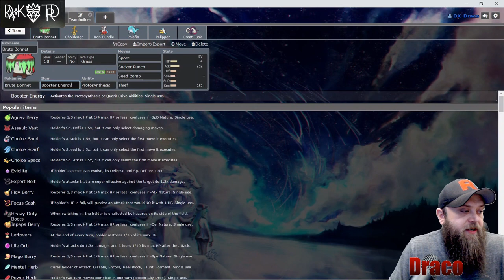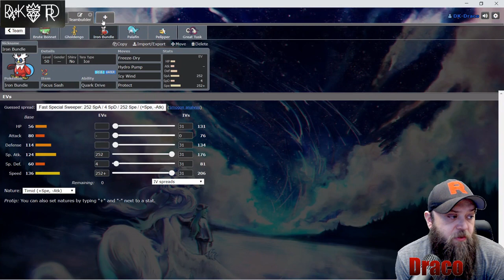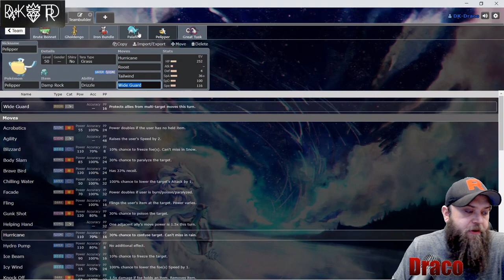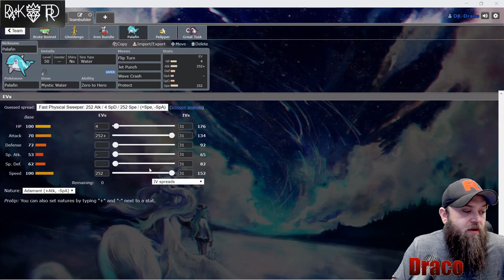Testing My First Series 2 Team Featuring Thief Brute Bonnet :Pokémon Scarlet/Violet Wi-Fi Battles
5 Likes for This episode!!! Battles start at 10:12

In this episode we test my new team for Series 2 in Scarlet/Violet. I built the team because I wanted to use Thief Brute Bonnet, however the team is not center around Brute Bonnet. there is a lot of ways this team can be played.

Pokémon Scarlet and Violet VGC Competitive Wi-Fi Battles with Team Rental Code

Team Creator: Draco (that's me)
Rental Code: 8NK3YT

DK TRADING CO. FB GROUP:
DK TRADING  CO. Twitter